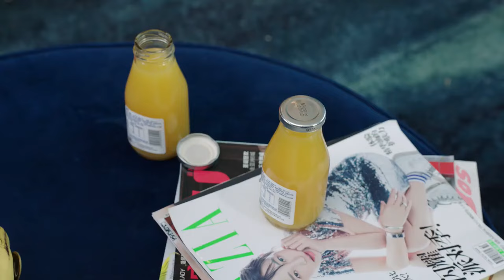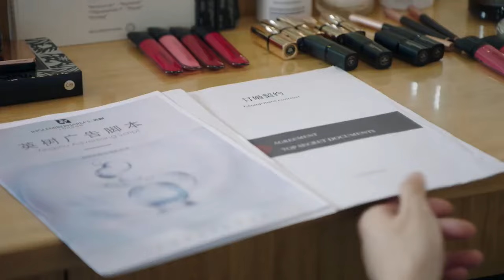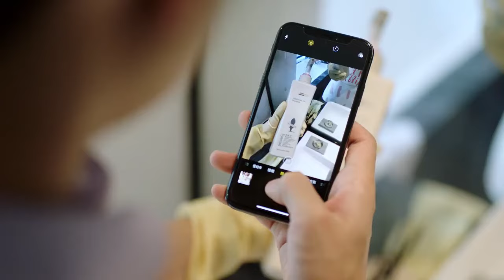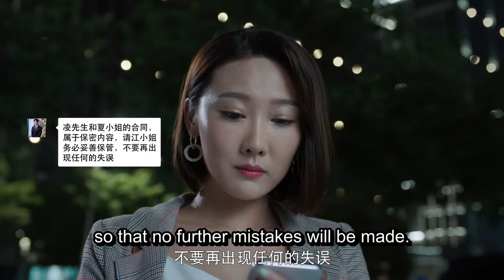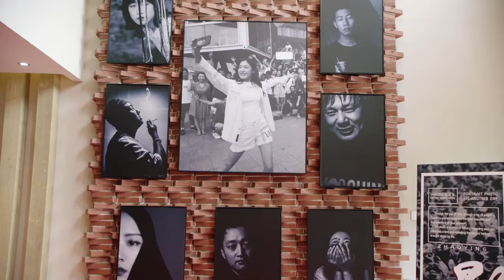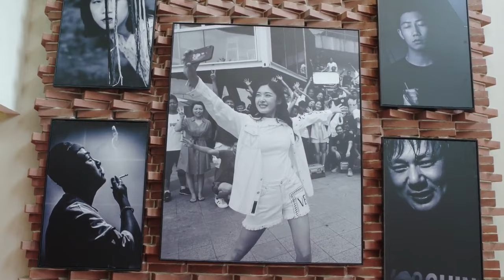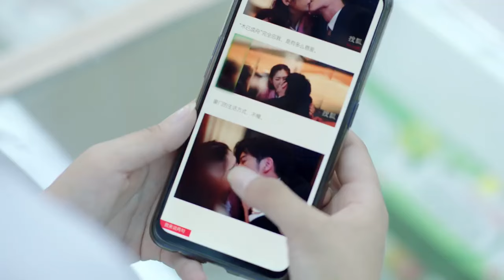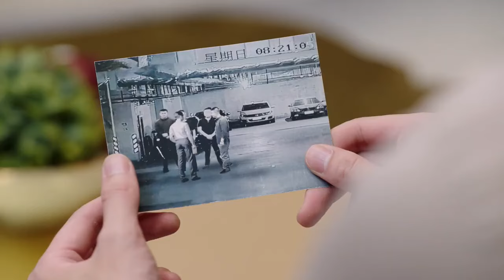【Movie】霸总看见她和男演员亲密醋意大发，回家后把她压在沙发上狠狠亲吻！💓丨奈何boss要娶我 Well Intended Love S2